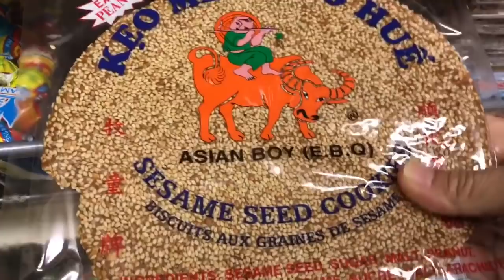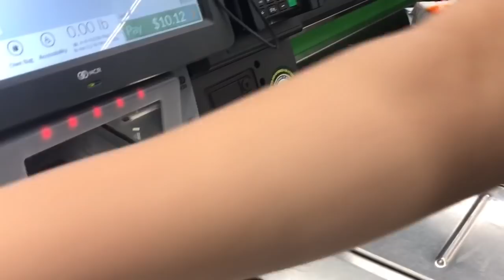WAG KA NANG MAHIYA | ACRYLIC NAILS SA SALON | PINOY ABROAD VLOG